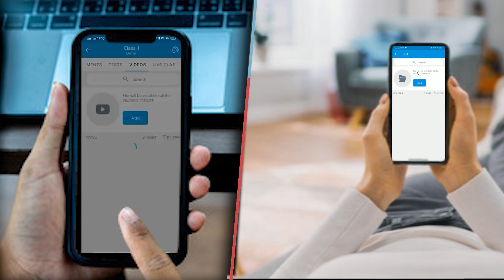कॉन्स्टेबल से इश्क में फंस गया दरोगा कभी यहां तो कभी वहां बनाता था गल/त संबंध